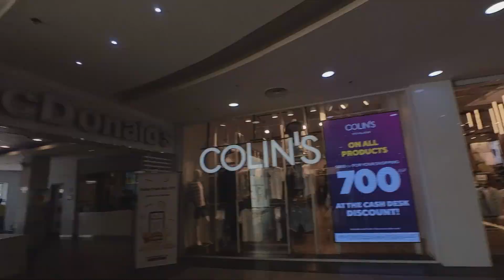EGYPT | 13 | Egypt has the best coral reef snorkelling?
Snorkelling in the Red Sea, let's go to Orange Bay for a look. All expense paid resort in Hurghada.